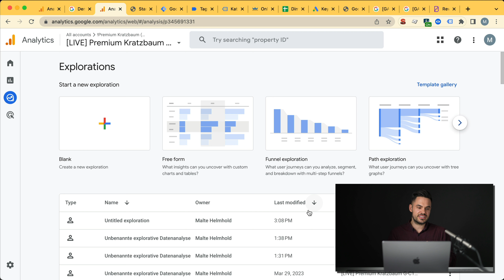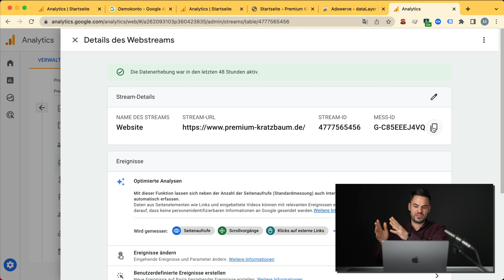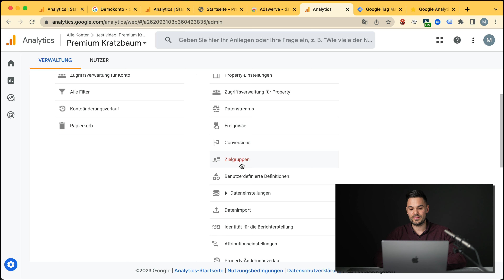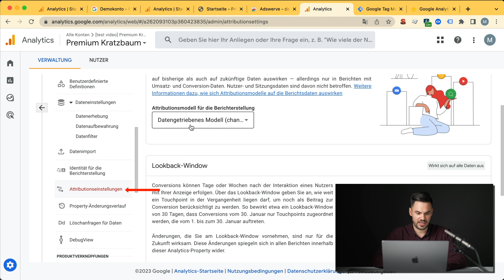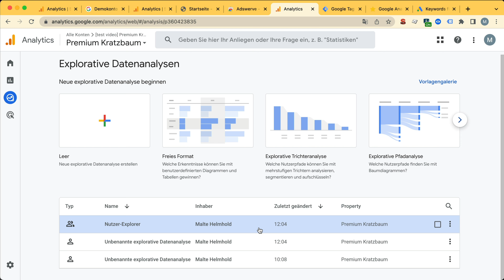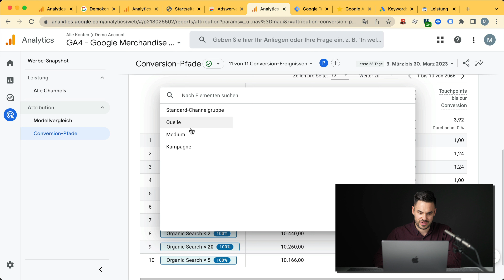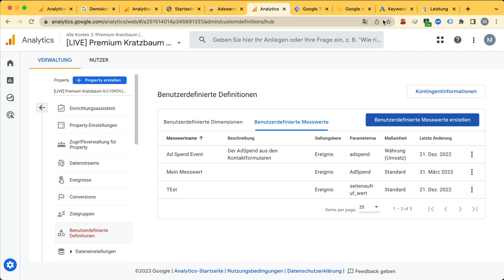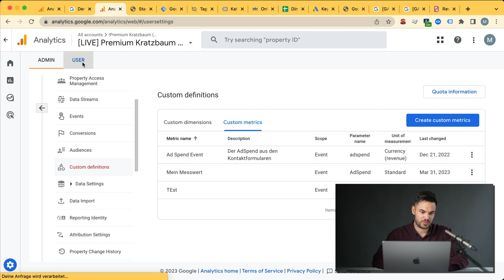Google Analytics 4 - die wichtigsten Einstellungen & Funktionen im Überblick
In diesem Video gebe ich dir eine Einleitung in die Benutzeroberfläche von Google Analytics 4 und zeige dir, wo du die wichtigsten Einstellungen und Funktionen findest und welche am wichtigsten sind.
Wo findest man was im Konto?

00:00 Einleitung – das erwartet dich in diesem Video
02:45 Übersicht über alle Konten
04:21 Wo ist die Datenansicht hin?
05: 23 Zugriffsverwaltung für Property und Property Einstellungen
05:58 Datenstreams
06:57 Tag Einstellungen für Webstreams bearbeiten
08:04 Liste unerwünschter Verweise (Wichtig für jeden E-Commerce Shop!)
09:09 Ereignisse & Conversions
10:45 So wertest du in den Berichten Ereignisse aus
11:56 Zielgruppen und warum du sie von Anfang an einrichten solltest
13:29 Benutzerdefinierte Definitionen
14:24 Dateneinstellungen
18:13 Identität für die Berichterstellung
18:37 Attributionseinstellungen
19:59 Property-Änderungsverlauf
20:18 Löschanfragen für Daten
20:37 DebugView
20:43 Warum man Google Ads von Anfang an verknüpfen sollte
22:01 Search Console-Verknüpfungen
23:00 Explorative Datenanalyse
24:41 Berichte
29:12 Werbung (Modellvergleich, Conversion-Pfade)
29:56 Die Startseite (Besser spät als nie! :D)
30:59 Echtzeitbericht
32:47 Bericht-Snapshot
33:56 Versteckte Einstellungen in der Verwaltung
34:02 Zugriffsverwaltung fürs Konto
36:43 Alle Filter
36:55 Kontoänderungsverlauf
37:30 Einrichtungsassistent
37:54 Property-Einstellungen
38:08 Nutzereinstellungen und warum es sinnvoll ist manchmal die Sprache zu ändern (mein kleiner Trick)
41:21 Like & Abo da lassen :)

🗯 Kontaktiere mich auf Instagram oder LinkedIn, wenn ich kurz über deine Ads schauen oder deine Kampagnen bzw. Gebotsstrategie bewerten soll. Oder wenn du mir sonst was sagen willst (Ideen, Dankeschön, Feedback usw.)

⭐️ Du willst bei Diskussionen von Websitepiloten dabei sein? Schau dir unser Programm an, bei dem wir wöchentlich Livestreams haben und zusammen über Google Ads Konten schauen:

23_10.03